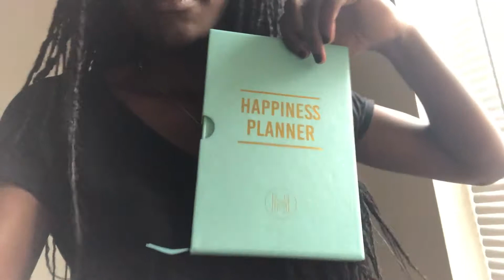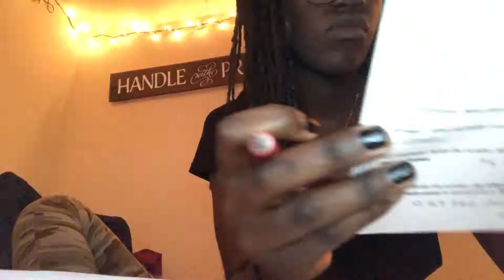Going to School Abroad CDN✈️USA | Vlog 4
Let me know your thoughts of this video with a simple comment and show some love by hitting that thumbs up button!

About Me:
Name: Angel
Age: 20
Camera: Canon Powershot Sx50
Editor: iMovie